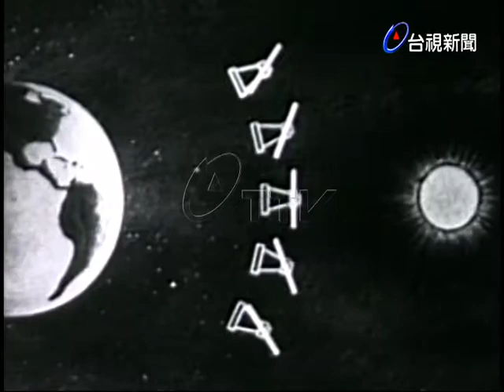美國準備發射"光輪"氣象衛星的情形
(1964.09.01)世新:美國準備發射"光輪"氣象衛星的情形;光輪裝有攝影機，每天將在世界各地拍攝的氣象照片二千張，播回追蹤站. (UPI;入53.9.6一週國際大事9)